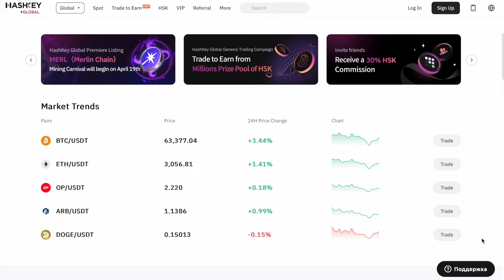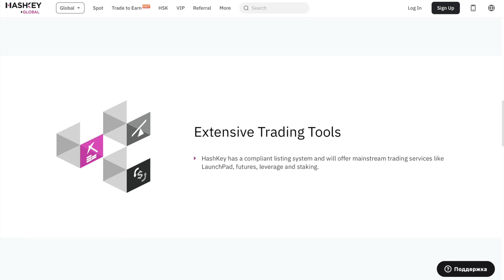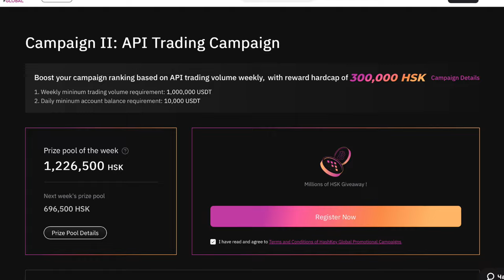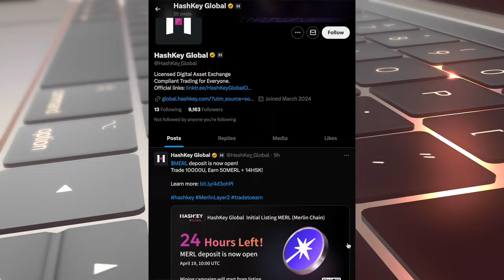Hashkey Global - a financial company specializing in digital assets and blockchain technology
🔺 Register on Hashkey and trade to earn from Millions Prize Pool

Hashkey Global is a financial company specializing in digital assets and blockchain technology, enabling customers to trade in a variety of digital assets, including cryptocurrencies, tokens, and other forms of assets.
The company was established in 2014 and has offices in Hong Kong, Singapore and Luxembourg. It specializes in trade services, asset management, investment and consultancy.
Hashkey Global aims to position itself as a leader in digital assets, offering customers reliable and innovative management and investment solutions. It also places great emphasis on compliance with digital asset laws and security standards.
With its high quality and reliable reputation, Hashkey Global has the potential to become a leading player in the Eastern market and to fully meet the needs of its customers.

The author is not responsible for the material mentioned in the video and is not liable for any loss or damage related to any products or services mentioned on the channel. Investing - Risk. Always think things through for yourself.